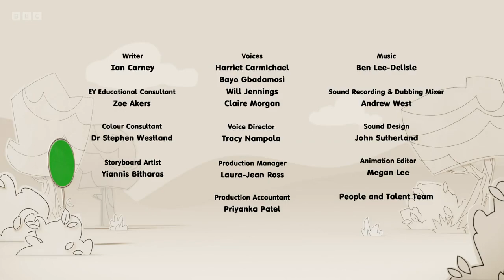Colourblocks Series 1 Episode 7 Green Means Go